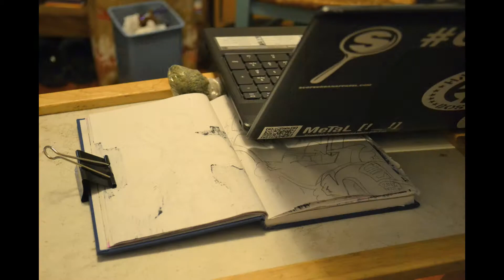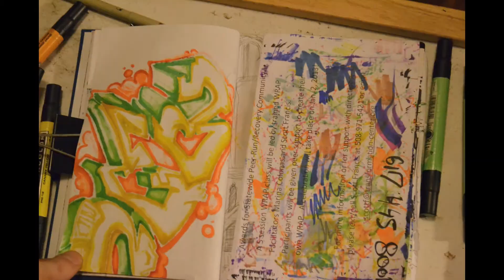Stop Motion Graffiti | Blackbook 002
Not sure why I picked now to return to this experiment. Just felt right for the drawing. 651 still images taken while inking and coloring. Guest appearance by Catch Wreck and his accoutrements.

The Music is "The Filth" by Scope / CCR/ Grassroots Grind Fam EvillDewer off of his latest Beat Tape 'Soul De Rey 2'.

There is also a version of the song with lyrics by Asethic, available on the Scope Tape Vol. 1: Born on the 1st of U-Lie.